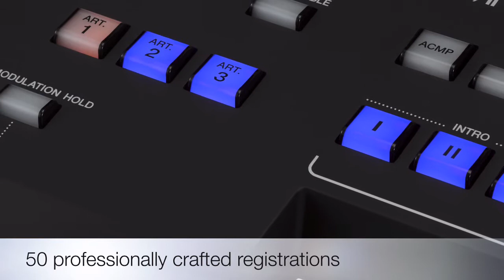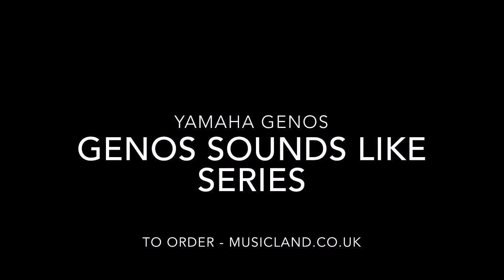GENOS Sounds Like Series 7 - Vera’s Place